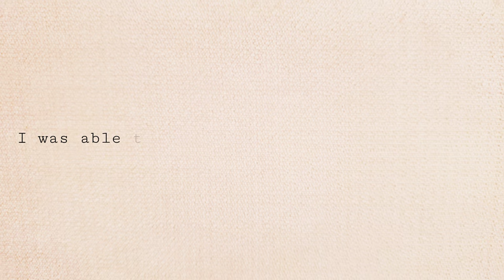hermit crab changing shells | pretty amazing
Hi guys! Today the kids and I captured the most fascinating event we have ever seen.
Liam's hermit crab, Captain America (Liam named him that because his original shell
had stars and stripes) changed shells!
I wasn't able to capture the switch between his original shell to the white round one. However, I was able to record his second switch just in time!
I hope you enjoy today's very short, but amazing video!

with coffee & love,
Jenn

video edited using Power Director